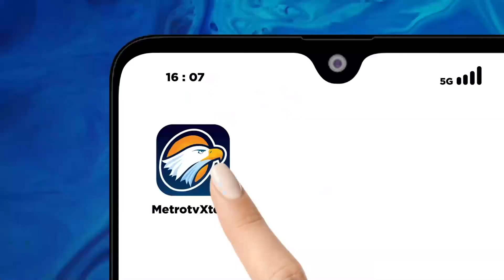Respon Terkait Pernyataan Mahfud Suami Korupsi Salah Istri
MetroTV,

Pernyataan Cawapres nomor urut 3 - Mahfud MD, soal tindak korupsi yang dilakukan oleh para suami dampak dari tuntutan para istri, menimbulkan polemik. Aktivis perempuan menilai pernyataan Mahfud MD tersebut bias gender.